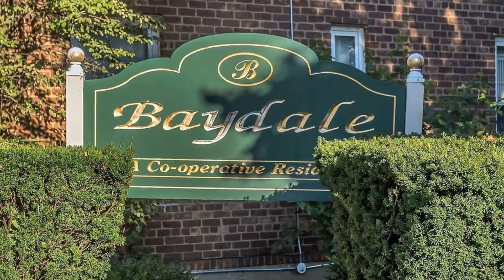171-19 Crocheron Avenue, Unit 53, Queens, NY 11358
Amazing Location! Welcome to this beautiful, spacious, second floor corner unit. Lots of natural light. Two nice sized bedrooms with custom closets. Gleaming hard wood floors, updated kitchen and bathroom. Maintenance includes Water, Heat, Garbage, and Snow Removal! NO FLIP TAX! Close proximity to the LIRR Auburndale station, as well as shops, schools, buses, places of worship. May be sublet with Board approval.